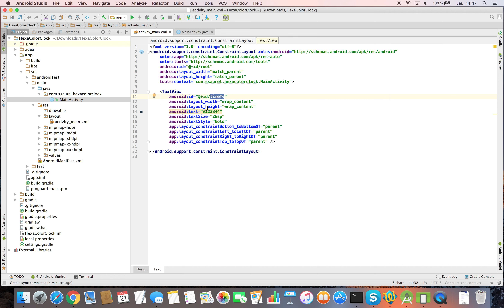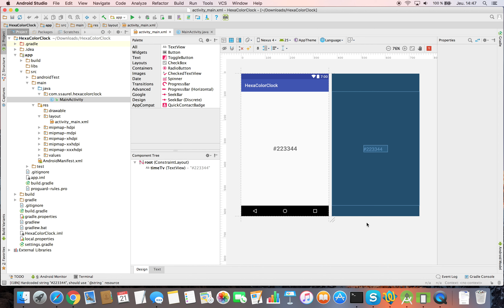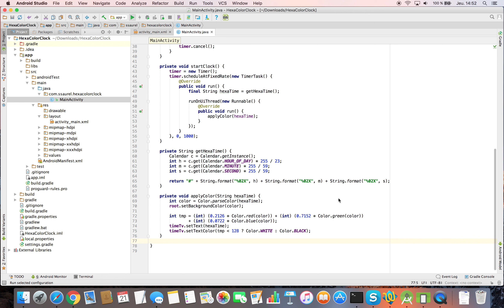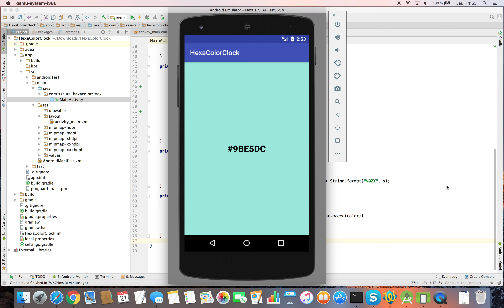Create a Hexadecimal Color Clock Application for Android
Discover how to create a Hexadecimal Color Clock Application for Android with Android Studio. A Hexadecimal Color Clock represents the time as a hexadecimal color and applies that color to the background on the screen. With this tutorial, you could make your own Hexa Color Clock App and after some refinements, you could publish this application on the Google Play Store.

Let us know your thoughts on the Hexa Color Clock App Tutorial in comments.